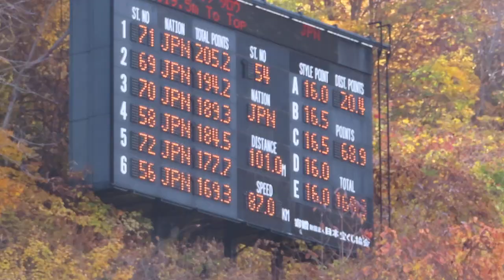山川太朗 選手 第61回NHK杯 ２本目 101メーター 2019/10/27(日) 大倉山ジャンプ競技場